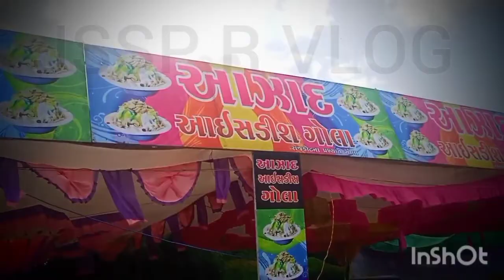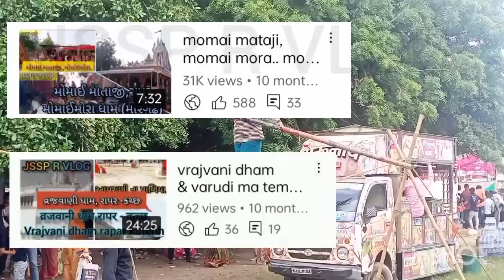Ravechi mataji no melo. (રવેચી માતાજી નો મેળો અને ઇતીહાસ)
JSSP R VLOG